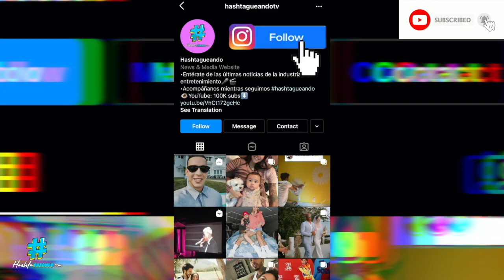Le apagan el micrófono a Ozuna en pleno concierto 😱…MIRA LO QUE PASÓ!!!